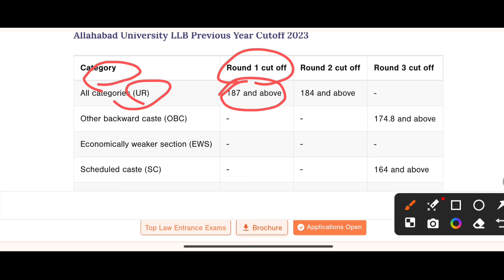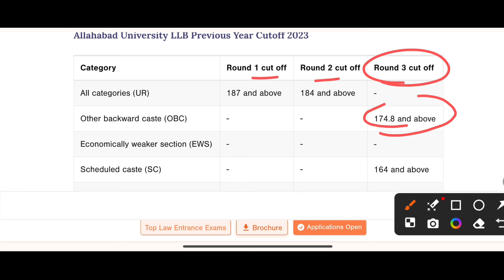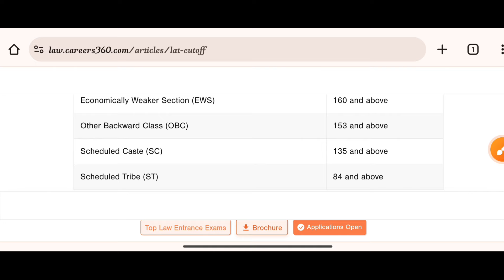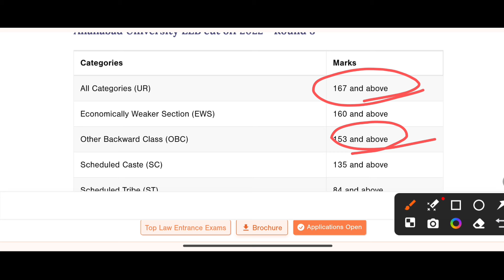allahabad university llb cut off 2024 | बस इतना ही नम्बर चाहिए | au pg cut off 2024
allahabad university llb cut off 2024, allahabad university ba llb cut off 2024, allahabad university llb entrance exam 2024 cut off, allahabad university cuet ug cut off 2024 ba llb